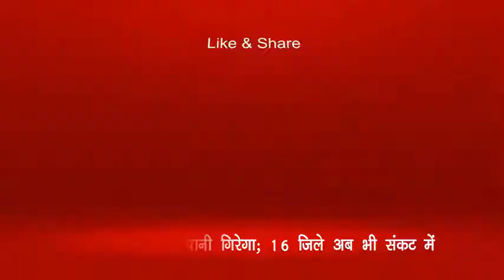भोपाल - जनता आशीर्वाद नहीं श्राप देगी जीतू पटवारी